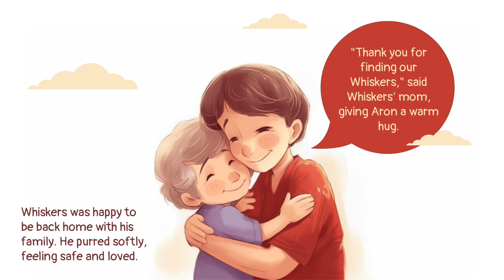June 29, 2024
Good News Network Kingdom Kids. Sharing positive “Good Kids” stories all with the moral of the story: Be Good, Do Good is All Good”.